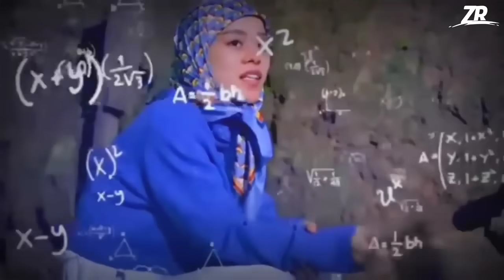Terbaru !! Episode Amka Malam Ini, Raja Dan Arsy Beri Pilihan Ke Rani Dan Dimas Mengenai Hal Ini